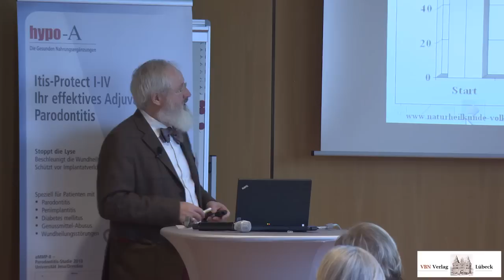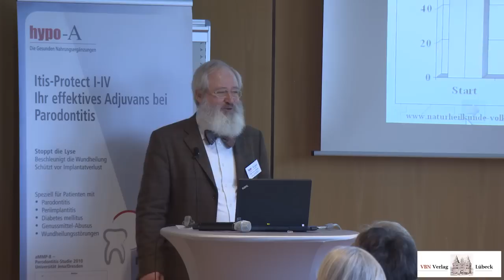Rapsöl und Margarine: Gesundheitsgefährdung durch falsche Fette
Die Gesundheitsgefährdung durch Rapsöl und Margarine wird leider ernährungswissenschaftlich wie auch von medizinischer Seite völlig ignoriert. Gesunde Fette wie beispielsweise ökologisches Schweineschmalz oder rein biologisch erzeugte Öle von Olivenöl über Sesamöl bis zu den verschiedenen Nußölen werden therapeutisch selten gezielt zur Gesunderhaltung oder zur Wiederherstellung der Gesundheit eingesetzt.
Besonders bei Stress und Burnout, aber auch bei Hormonstörungen bis hin zur Unfruchtbarkeit spielen schlechte Fette, aber auch zu wenig Fette eine entscheidende Rolle im Krankheitsprozess.